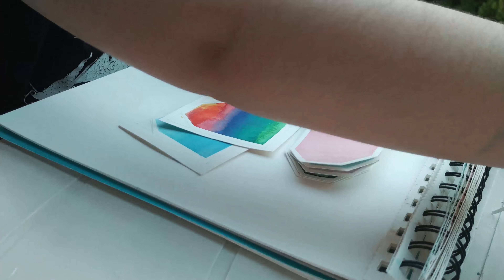Crea tu propia PAPELERÍA para BUJO y SCRAPBOOK // Ainhoa Villén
Crea tu propia papelería artesanal, hojas scrapbook, decoración para bullet journal, scrapbook.